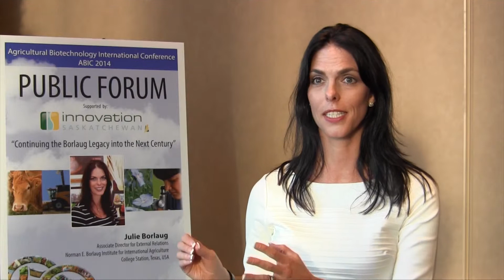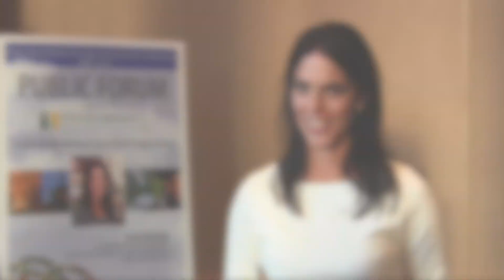Julie Borlaug talks About the Future of Biotechnology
RealAg's Debra Murphy discusses biotechnology with Julie Borlaug at the 2014 ABIC Conference.